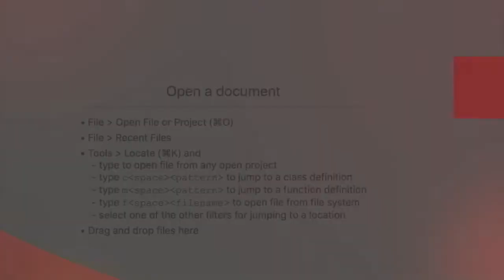Pi Player Demo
Pi Player is a network-based audio player system for the Raspberry Pi. It consists of 3 components: Desktop app, Pi server, and Web app.